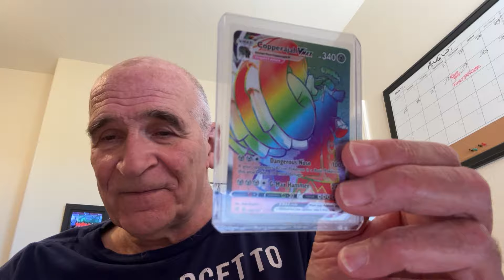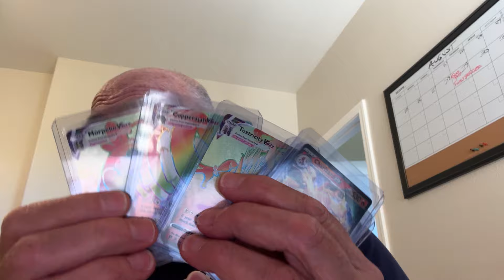Incredible Pokemon giveaway - enter here fo.....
5:00 PM Pacific Time, Today, Monday the *2nd of September*, "THE UPC" giveaway is taking place.
 I am giving ALL the cards of the UPC box I ripped today which included the 2 Charizards. SWEET!
I have just added 3 other cards.

1st place - Card contents of UPC 151 Box
2nd place - Toxtricity Secret Rare
3rd place - Copperajah Secret Rare
4th place - Morepeko Secret Rare

To enter, You're already in my channel. Just Say:
*"I WANT THAT UPC" on any video of mine.*
That's it. You'll be in the drawing which is today, Monday the 2nd of September at 5:00 pm Pacific Time.

By 6:00 pm Pacific Time I will have a video of the drawing on my channel showing the winners and explaining what you have to do to claim your prize.

If you can tag me to a friend, this will be very helpful in growing my channel.
I appreciate all that you do for me. Thank you.
Gramps

Randomization takes place on a randomizing wheel. I will post that video shortly after the drawing takes place.

AND THEY ARE AWESOME. I the past few months I have given away:
1. Van Gogh Pikachu
2. Black Magikarp
3. S&V 151 Charizard
4. S&V all 18 Art Rare to one person
5. MANY MORE AWESOME CARDS

SO I SUGGEST TURNING ON NOTIFICATIONS so you are aware of the crazy things I'm giving away.
Gramps

If the item I mail out to you is returned to me by the post office, the item will go into a future giveaway. I don't send items twice. If you cannot give me a correct address, sorry.

1. Anyone of legal age (18 or older) may enter a contest
2. Only one (1) entry per contest
3. Drawings will be held on a randomization wheel
4. Once “winners” have been determined, a video of the drawing will be placed onto my YouTube  Channel The winners’ YouTube names can be seen on this video.
5. Winners have 7 calendar days to notify me of their:
6.  The channel may ask “winners” to verify who they are.
7. Winners are responsible for any taxes due their City, State or the Federal Government
8. Prizes will be mailed promptly via USPS.
9. Prizes of less than $50.00 will  be mailed in a protective manner. There are no tracking numbers for prizes under $50.00.
10. Prizes of more than $50.00 will be mailed securely, with a  tracking number provided by the USPS
11. Once in the hands of the United States Postal Service, the channel’s responsibilities have ended.
12. Once mailed, all “winners” will be sent an email stating their item is on its way. A photo of the receipt from the USPS be included in this email.